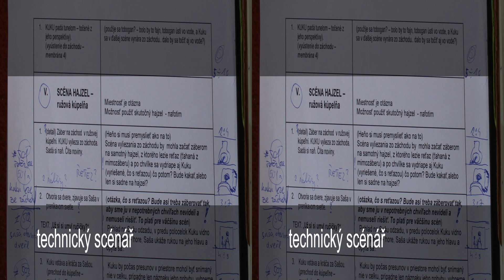Test KUKU 3D - test WC